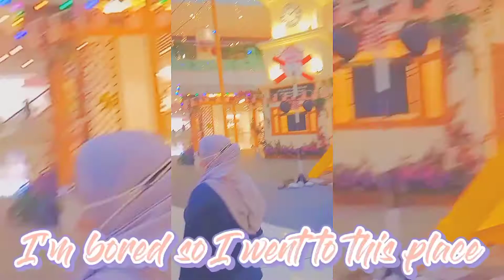My daily life:I Go To Shopping Mall in Sunway| aesthetic【Malay/English】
𝖆𝖊𝖘𝖙𝖍𝖊𝖙𝖎𝖈 [ 𝚆𝚊𝚝𝚌𝚑 𝙸𝚗 𝙷𝙳 ]

▬▬ 𝕬𝖘𝖘𝖆𝖑𝖆𝖒𝖚𝖆𝖑𝖆𝖎𝖐𝖚𝖒 𝖌𝖚𝖞𝖘, 𝖎𝖙'𝖘 𝖒𝖊 𝕬𝖑𝖎𝖝𝖘.𝕴 𝖍𝖔𝖕𝖊 𝖞𝖔𝖚 𝖌𝖚𝖞𝖘 𝖍𝖆𝖛𝖊 𝖆 𝖌𝖔𝖔𝖉 𝖉𝖆𝖞 𝖇𝖊𝖈𝖆𝖚𝖘𝖊 𝖆 𝖌𝖔𝖔𝖉 𝖉𝖆𝖞 𝖎𝖘 𝖌𝖔𝖔𝖉 𝖋𝖔𝖗 𝖞𝖔𝖚𝖗 𝖒𝖔𝖔𝖉(◕ᴗ◕✿) ▬▬

【This video is about my daily life.Video ini disertakan (Malay/English).I go to shopping mall in Sunway.I am so boring at home.Saya singgah kedai Popular nak cari lawak kampus jilid 41 tapi hampa jadi saya belilah lawak kampus jilid 28. 】

• Redmi9c •
• CapCut •
• Music NoCopyright •